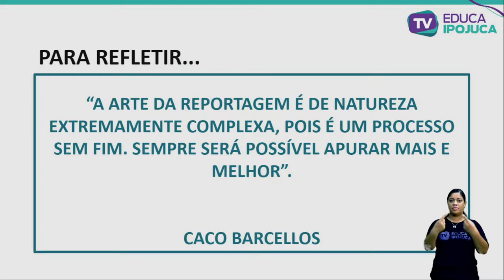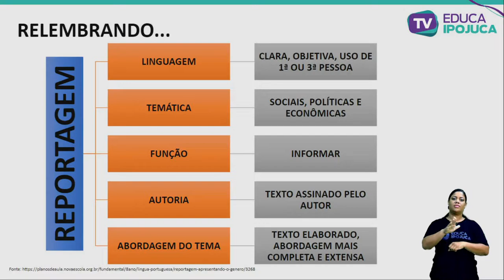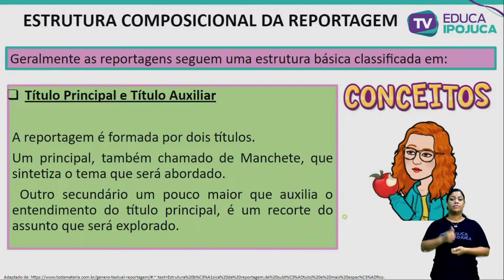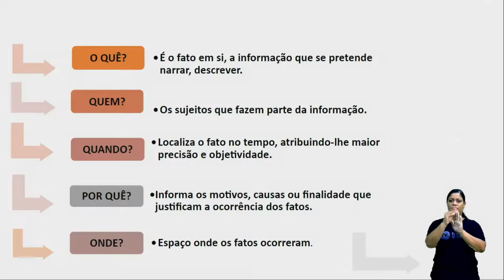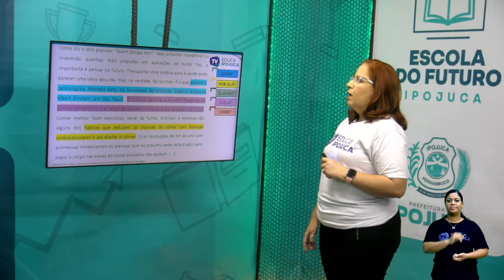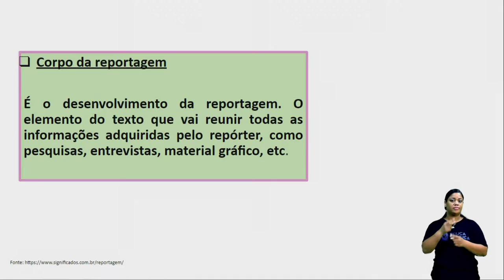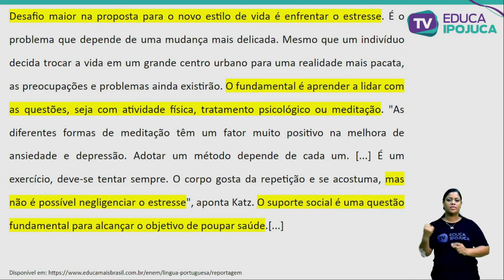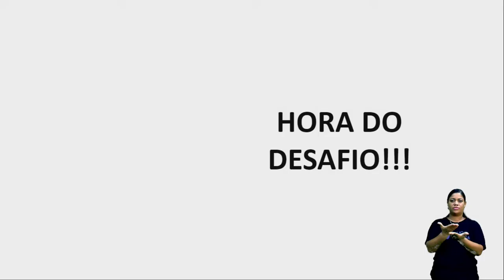L. PORTUGUESA - 9º ANO - CONTEXTO DE PRODUÇÃO E CIRCULAÇÃO DO GÊNERO TEXTUAL:REPORTAGEM - AULA Nº016